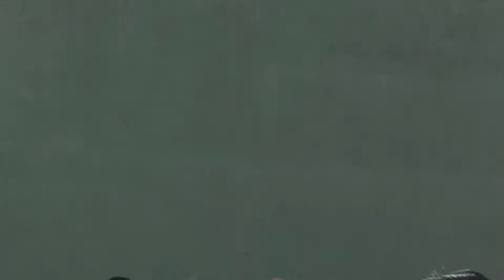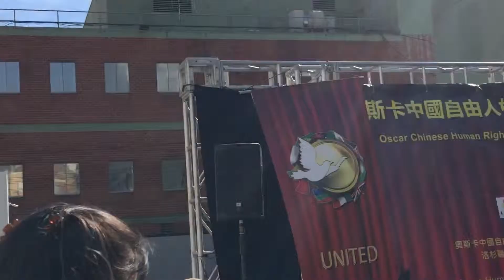第六届奥斯卡人权奖颁奖典礼（一）